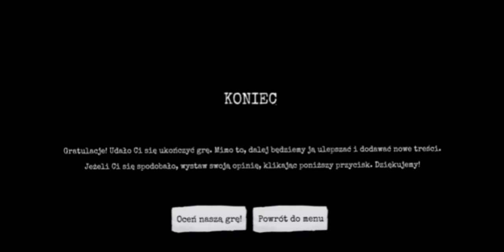UCIEKAMY NA NORMALU. Mr. Meat #5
Siemka z tej strony AmmeQ a dziś zagramy w Pana Mięso